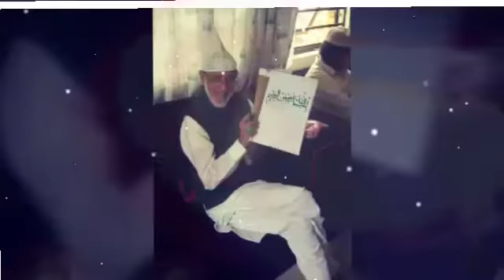baroda khanka rifai.....